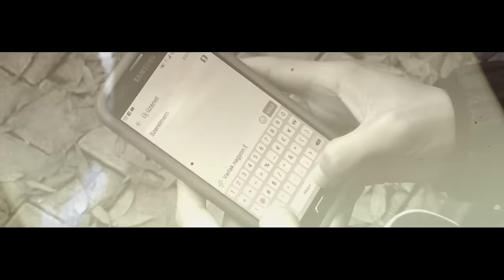TÉKT - Utolsó Vallomás (Official Music Video)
Szöveg / Rap:Tüdős És Kis Tüdi
Zene: RaymondBeats
Felvétel/ Mix/Master:Hibrid
Videó:
Forgatókönyvet írta és rendezte:Tüdős És Kis Tüdi Felvétel:BartokPhoto
Vágás és egyéb utómunkák:Dellart Studio
Kövesd munkásságunk:
Dalszöveg: Majd ha kijózanodtunk ;)